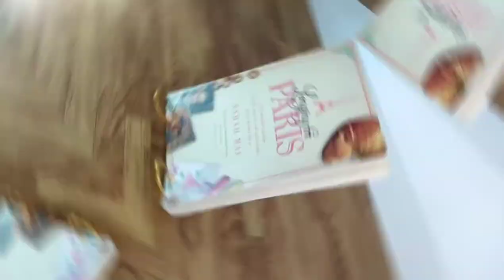DIY Hanger Stand/House decoration ideas